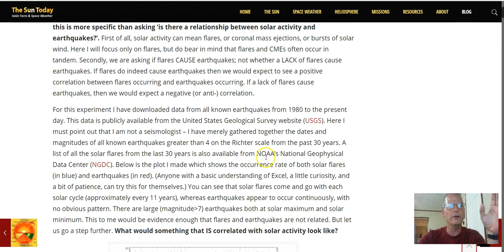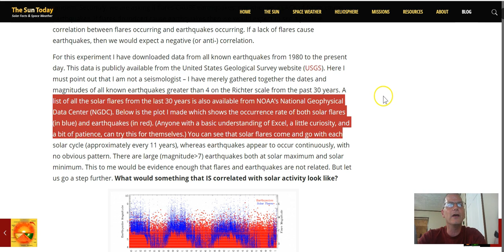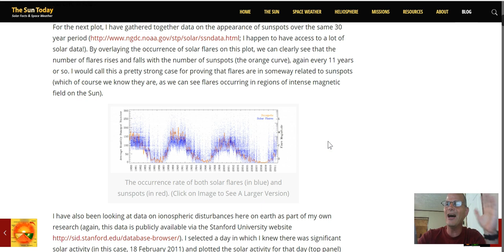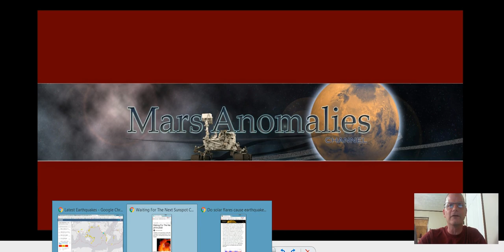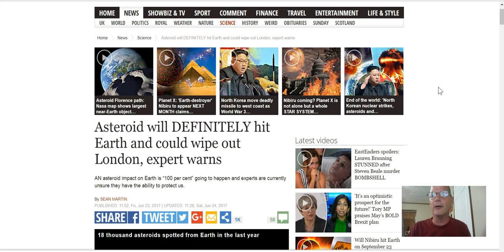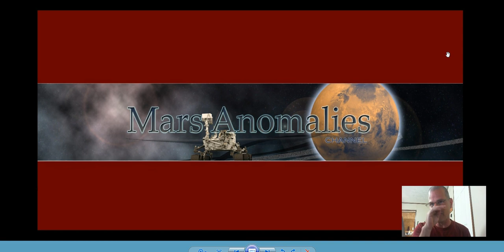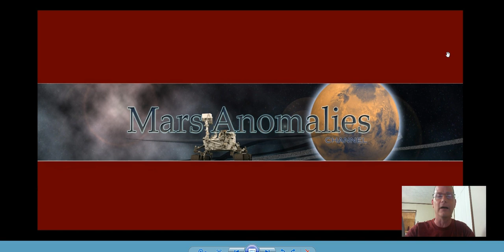My Predictions For September 23 and Beyond ~ 9/22/2017